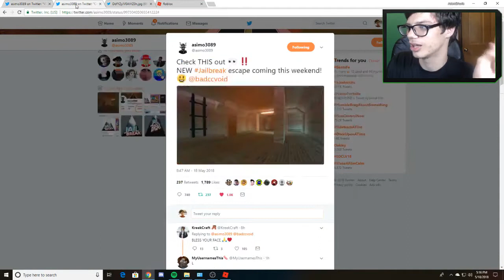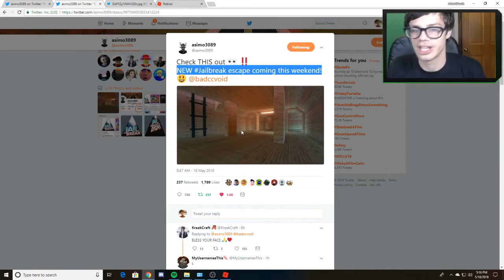Roblox Jailbreak UPDATE| NEW PRISON ESCAPE THIS WEEKEND!!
new prison escape coming this weekend

⏰Streaming Schedule:
Stream Everyday Except Fridays Night at 9pm - 12am PST

👾 I'm a Streamer For InceptionEsports

💵Gawkbox" free way to tip me by playing games and downloading apps"

💵Perks for Donating!
1. A shoutout on Stream!
2. My Own Adam Custom Wristband and Business card/Autograph and other stuff
(more then $1) then I'll message you the details.
3. The Top 5 Donators are in my Bio!
4. Discord Donator Rank

Top 5 Gawkbox Donators!😀
1. MinerCoffee
2. Turtle_fartz1
3-4. FP
5. DarkRizer